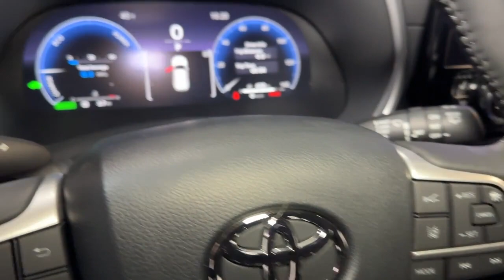2023 Toyota Highlander_Hybrid Hillside, Newark, Union, Elizabeth, Springfield, NJ 230927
Magnetic Gray Metallic New 2023 Toyota Highlander_Hybrid Limited available in Hillside, New Jersey at Route 22 Toyota. Servicing the Newark, Union, Elizabeth, Springfield, NJ area.

Magnetic Gray 2023 Toyota Highlander Hybrid Limited AWD eCVT 2.5L I4 PDI Hybrid DOHC 16V LEV3-SULEV30 186hp 2.5L I4 PDI Hybrid DOHC 16V LEV3-SULEV30 186hp.brbrSMART WAY! Are you tired of hidden fees and bogus rates ruining your search process? Now theres a way to avoid all of the nonsense. Introducing the smart way to buy from Route 22 Autos. The advantages of the smart way to buy are endless. There is no pressure throughout your search. You can finally feel at ease when purchasing a car. Since there are no hidden fees there are no The surprises or gimmicks revealed when you finally make a decision. Route 22 Autos salespeople are direct and value your time so there is no back and forth or confusion. They know its necessary for you to feel comfortable during the buying process and want to be trusted. The smart way to buy is smart for a reason. The team at Route 22 Autos does Internet research every day to discover the right price for you. They make sure to look at competitors pricing and numbers from industry experts so you can feel confident that youre getting the best offer possible. The main factors that contribute to your final cost are market value product availability days supply in the market and the product age color and equipment. Its easy to feel secure with the smart way to buy Thank you for visiting another one of Route 22 Toyotas online listings! Recent Arrival! 35/34 City/Highway MPG
Axle Ratio: TBD|20 Chrome Wheels|Heated Front Bucket Seats|Leather Seat Trim|Radio: 12.3 Toyota Audio Multimedia w/JBL Premium|All Weather Floor & Cargo Liner (TMS)|Protection Package #3 (TMS)|4-Wheel Disc Brakes|Air Conditioning|Electronic Stability Control|Front Bucket Seats|Front Center Armrest|Leather Shift Knob|Power Liftgate|Spoiler|3rd row seats: split-bench|ABS brakes|Alloy wheels|Automatic temperature control|Brake assist|Bumpers: body-color|Chrome wheels|Delay-off headlights|Driver door bin|Driver vanity mirror|Dual front impact airbags|Dual front side impact airbags|Four wheel independent suspension|Front anti-roll bar|Front dual zone A/C|Front fog lights|Front reading lights|Fully automatic headlights|Garage door transmitter: HomeLink|Heated door mirrors|Heated front seats|Heated steering wheel|Illuminated entry|Knee airbag|Low tire pressure warning|Memory seat|Occupant sensing airbag|Outside temperature display|Overhead airbag|Overhead console|Panic alarm|Passenger door bin|Passenger vanity mirror|Power door mirrors|Power driver seat|Power moonroof|Power passenger seat|Power steering|Power windows|Rear air conditioning|Rear anti-roll bar|Rear reading lights|Rear window defroster|Rear window wiper|Reclining 3rd row seat|Remote keyless entry|Roof rack: rails only|Security system|Speed control|Speed-sensing steering|Split folding rear seat|Steering wheel mounted audio controls|Sun blinds|Telescoping steering wheel|Tilt steering wheel|Traction control|Trip computer|Turn signal indicator mirrors|Variably intermittent wipers|Ventilated front seats|Front beverage holders|Auto-dimming Rear-View mirror|11 Speakers|AM/FM radio: SiriusXM|Exterior Parking Camera Rear|Auto High-beam Headlights|Navigation system: Dynamic Navigation (3-year trial)|Emergency communication system: Safety Connect (1-year trial)